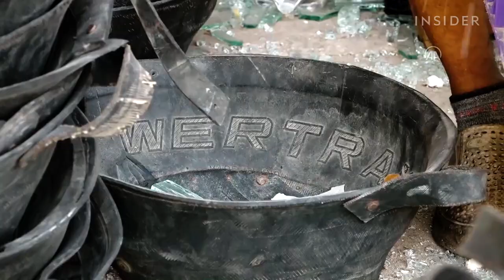How Glass Waste From The Beirut Explosion Is Recycled Into Water Jugs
Volunteers in Beirut have launched a recycling project to clean up the streets after the massive August explosion by collecting broken glass and turning into traditional water jugs.